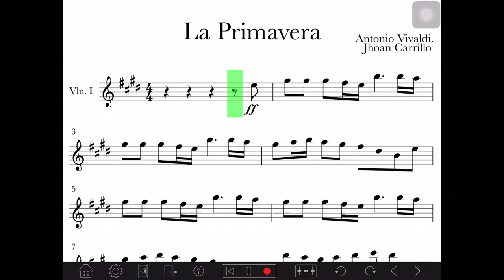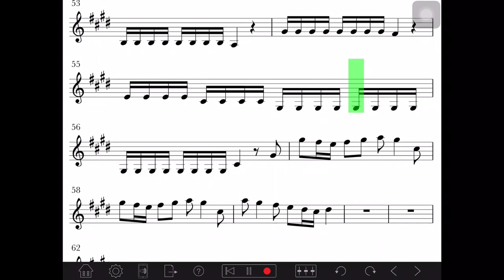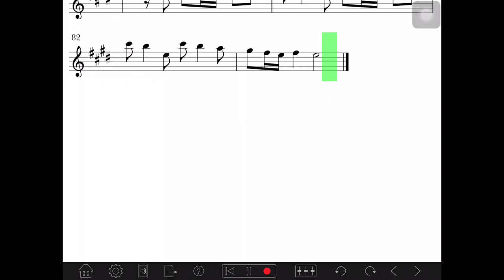La Primavera de Vivaldi - Primer movimiento - violín 1.